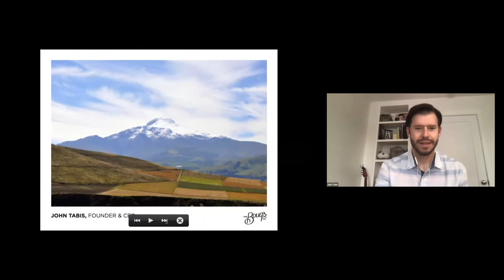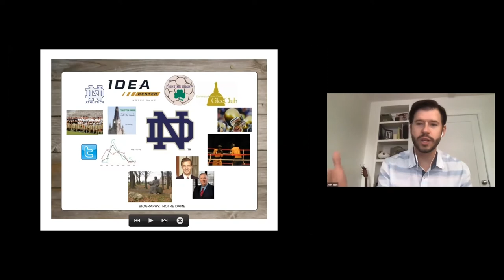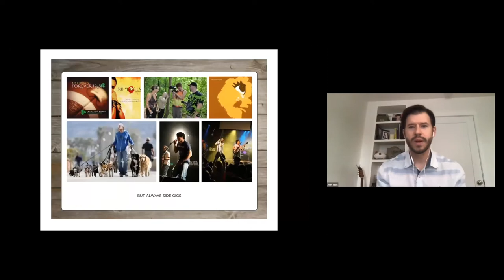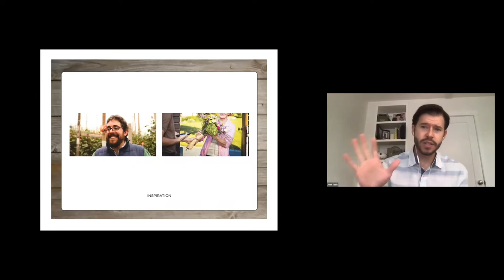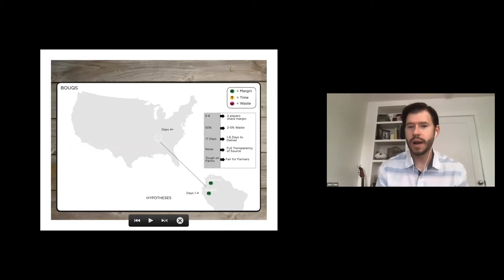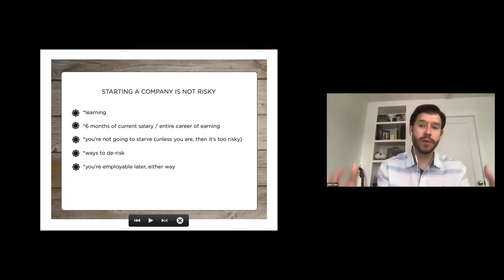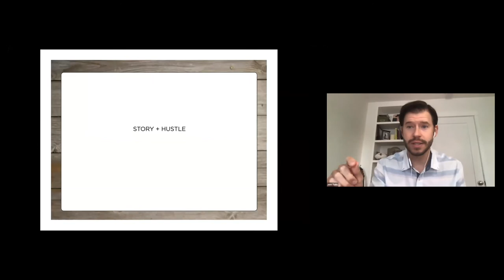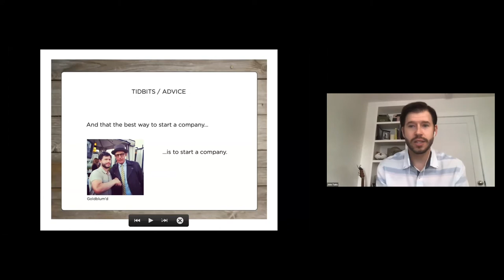Innovation Rally - September 11, 2020 - IDEA Center at Notre Dame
John Bouqs was the guest speaker at the IDEA Center's September 11, 2020 Innovation Rally. John is a Notre Dame alumnus and passionate about disruptive businesses, cool brands, and showing love to the important people in his life. The Bouqs Company is a combination of those things, and he is thrilled to bring it to you and yours. Prior to Founding The Bouqs, John worked in strategy consulting at Bain & Company, followed by marketing strategy for brands including Disney, ESPN, ABC, Marvel, ShoeDazzle and Gerber Baby. John received his BS in Finance from the University of Notre Dame and his MBA from UCLA Anderson.